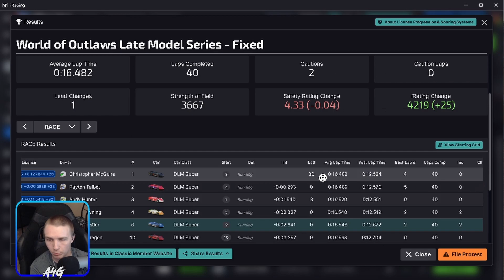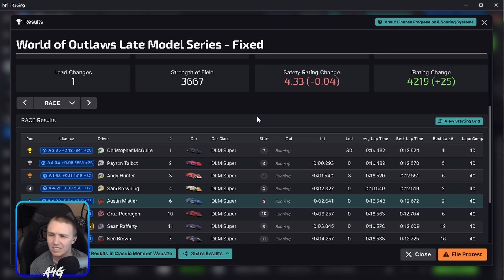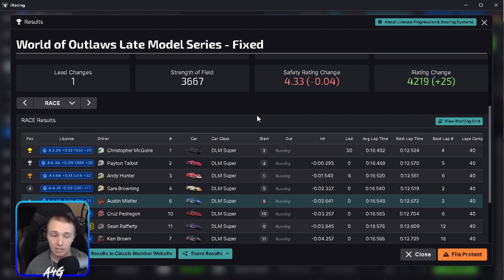Dodging Wrecks - WoO Super Late Model - Limaland - iRacing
0:00 - Qualifying
1:31 - Race
12:15 - Replays
17:13 - Results